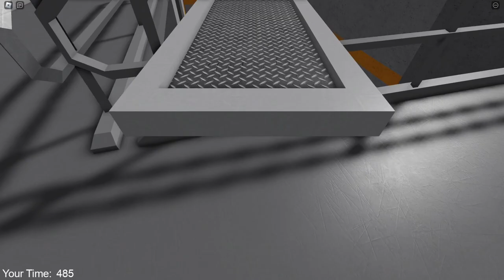INDRA BARRY'S PRISON RUN! (FIRST PERSON OBBY!)